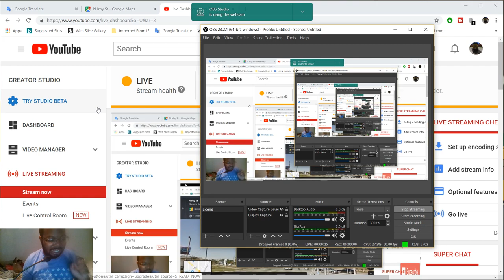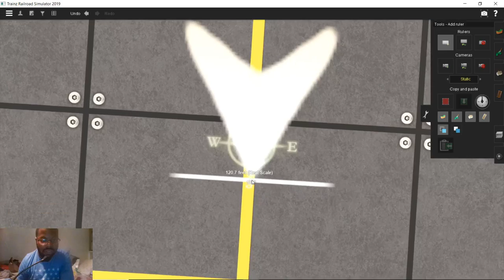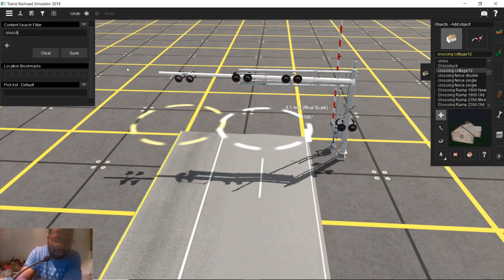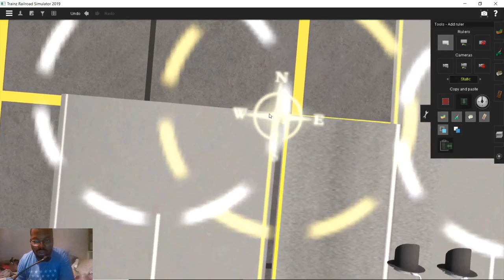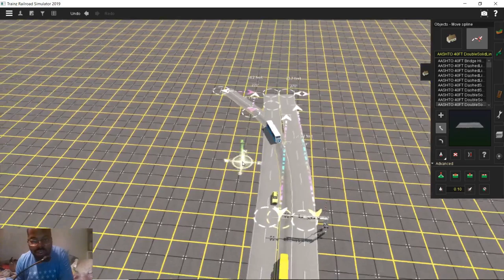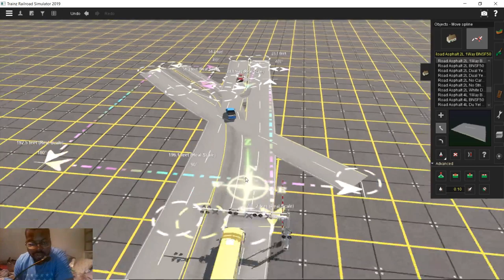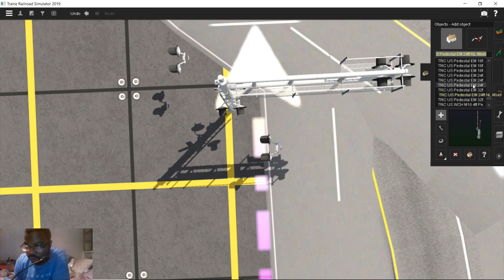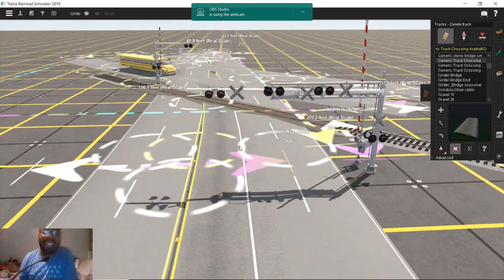Building Florence, SC in Trainz 2019 Part 1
In this Live Stream, I'll be building a railroad crossing in Florence, SC. It is a railroad crossing I crossed back when I was a truck driver for Western Express.